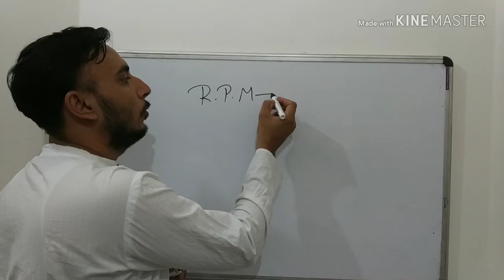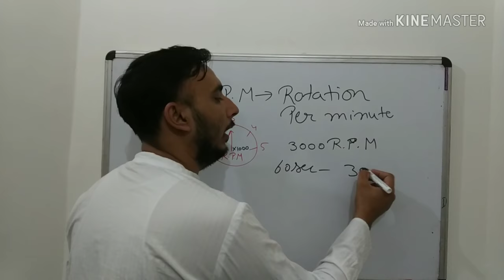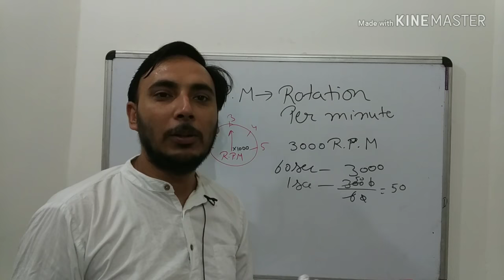RPM in hindi || RPM kya hota hai || What is RPM in hindi || Full form of RPM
RPM stands for revolutions per minute, and it's used as a measure of how fast any machine is operating at a given time. In cars, rpm measures how many times the engine's crankshaft makes one full rotation every minute, and along with it, how many times each piston goes up and down in its cylinder

rpm full form in bike
i have explained the term in hindi

What is RPM in bike?
Cadence in cycling, or pedal speed, is measured in pedal stroke revolutions per minute (RPM). For example, a cadence of 60 RPM means that one pedal makes a complete revolution 60 times in one minute. Likewise, a cadence of 110 RPM means that one pedal makes a complete revolution 110 times in one minute.

Which bike has highest RPM?
Part of the Ninja sports bike series, the superbike Ninja H2 falls in the 'supercharged supersport' category. One of the fastest production motorcycles in the current era, it has a 998 cc, liquid cooled supercharged in-line 4-cylinder engine that gives out 197 bhp at 11000 rpm and 134 Nm of torque at 10500 rpm

rpm ka full form in hindi
RPM: Revolutions Per Minute
RPM का full form Revolutions Per Minute है। हिंदी में आरपीएम का फुल फॉर्म प्रति मिनट घूर्णन होता है।

Is RPM a speed?
Revolutions per minute (abbreviated rpm, RPM, rev/min, r/min, or with the notation min−1) is the number of turns in one minute. It is a unit of rotational speed or the frequency of rotation around a fixed axis

What is the x1000 rpm?
The RPM x 1000 means to multiply by 1000 to get 2500 RPM; your cars engine is turning 2500 times per minute or so. ... So if the needle is pointing at “3”, the engine is turning at 3,000 revolutions per minute (RPM)

How fast is 3000 rpm in mph?
about 26 mph
Thus, at 6800 rpm one is going 1 mile per minute, or 60 mph, approximately. So, 3000 rpm would be about 26 mph. As a rough approximation, add 2 zeroes to the mph to get rpm: 93 mph is about 9300 rpm.

what is full form of rpm
So, RPM is the rotational speed of a mechanical component such as the crankshaft of an engine, power generator turbine, CD or DVD player and turbocharger.

What affects engine rpm?
If you're talking about a running engine, the rate and volume of fuel that can be introduced to the incoming air charge, along with the rate at which the fuel burns, are also factors. Exhaust manifolds, pipes, mufflers and emission controls can limit RPM

How many RPM is normal?
Car, truck, and motorcycle engines

For a passenger car engine, idle speed is customarily between 600 and 1000 rpm. For medium and heavy duty trucks, it is approximately 600 rpm. For many single-cylinder motorcycle engines, idle speed is set between 1200 and 1500 rpm